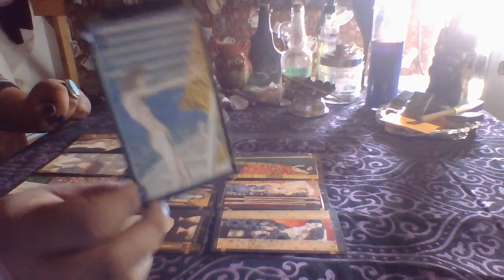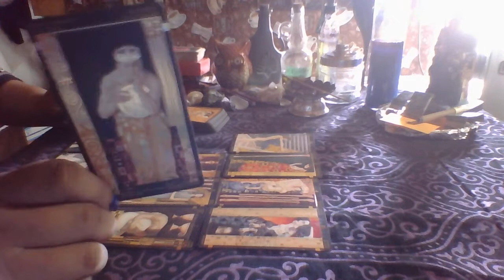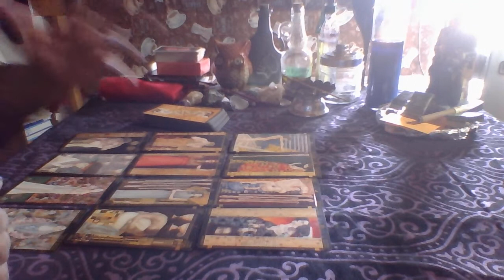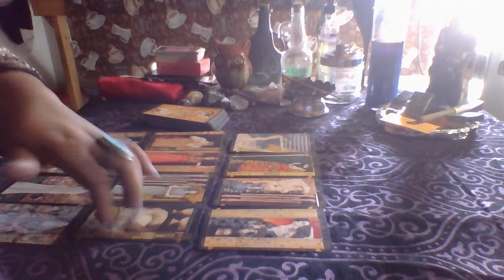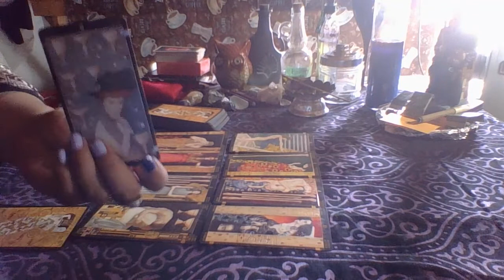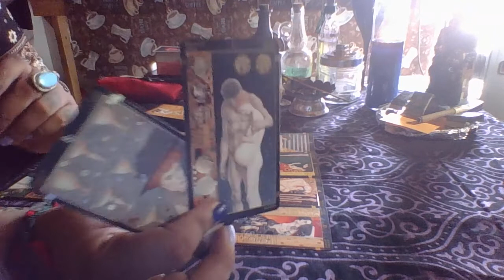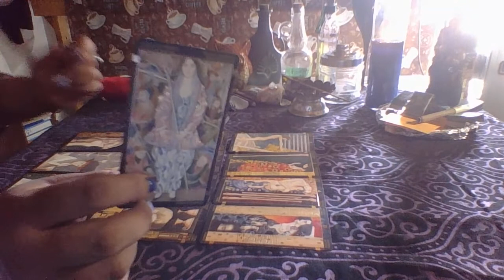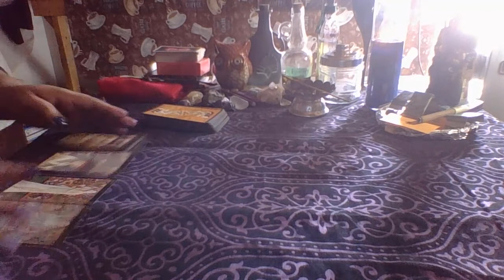Leo September Reading 2017 "Ready, set Go"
3 Card Reading $15.00
30 Min Reading $50.00
1 Hr Reading $85.00